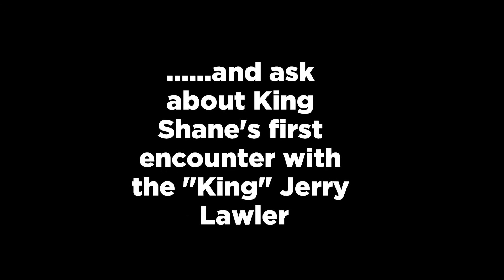King Shane Williams Interview (excerpt) on The P.W.A. Show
In this clip from Episode 113 of The P.W.A. Show, wrestler King Shane Williams talks about meeting Jerry "The King" Lawler for the first time.  The meeting doesn't go as well as Shane had hoped.